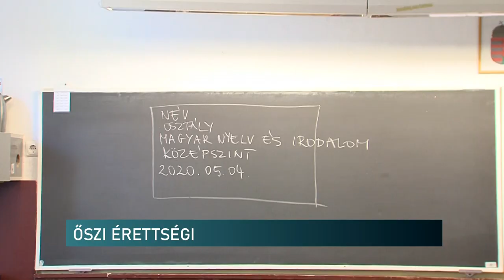ŐSZI ÉRETTSÉGI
Már javában zajlik az őszi érettségi. Ebben az időszakban többek között szintemelő, pótló, javító és előrehozott vizsgákat tehetnek a fiatalok.